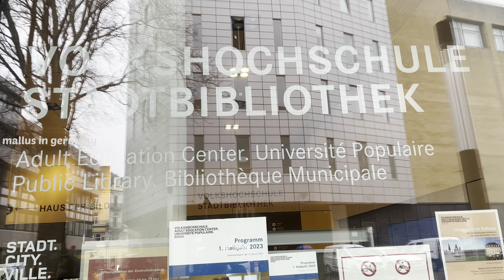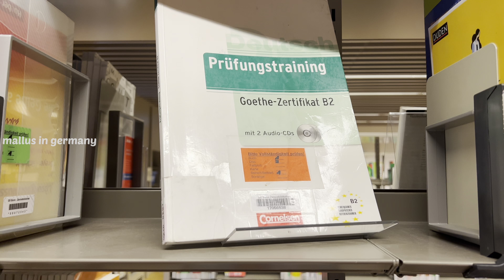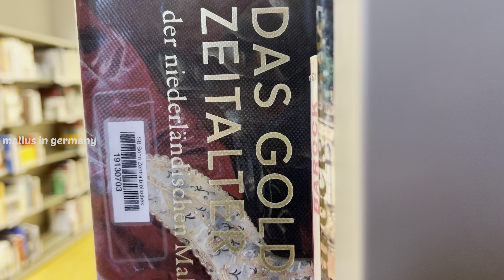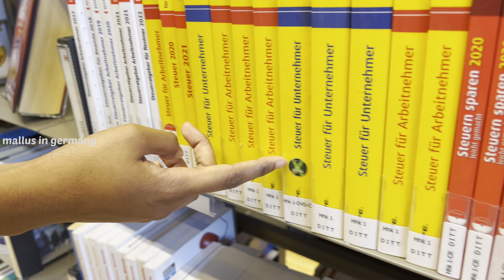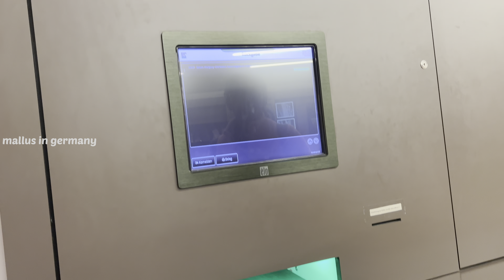Exploring a Library in Germany | Bonn | Mallus in Germany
Say Hello 👋 to us 🫂 on Instagram:

1. To know current news or updates in Germany

2. Germany Malayali Troll Platform

5. To know more about Europe

✨Mallus in Germany

✨German Mallu Trolls

✨Ente Europe

✨MIG Language Academy

MIG Language Academy

For CV/Resume for Job and academic application

or

and we will connect with you in a week.

Music used in this video: @Infraction